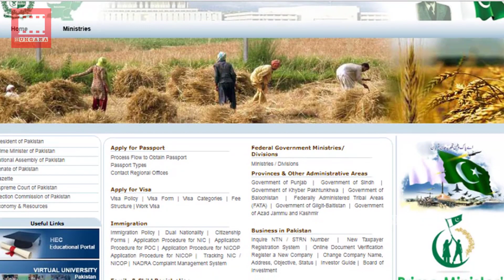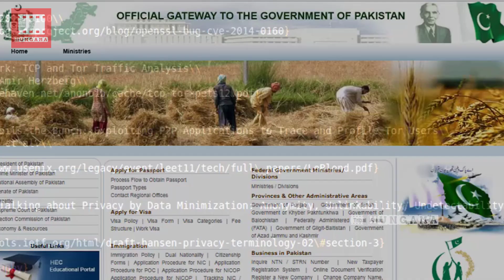Hackers Post Indian National Anthem "Janaganamana" On Pakistan Gov. Website - 15th August 2017